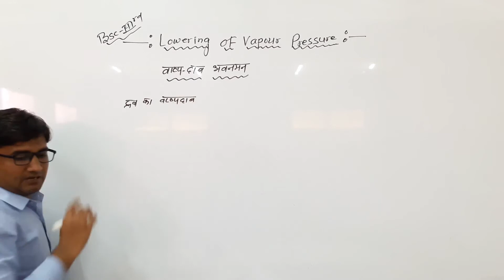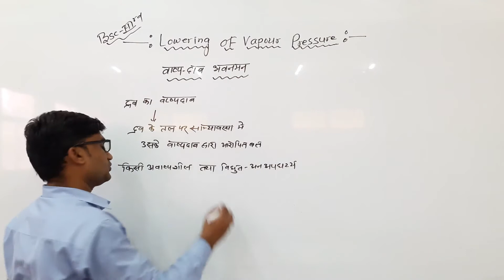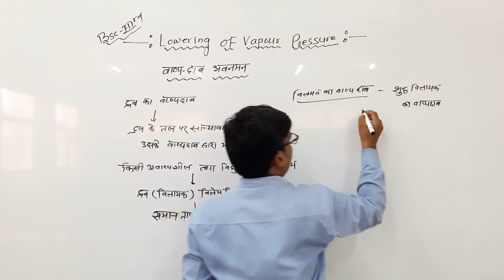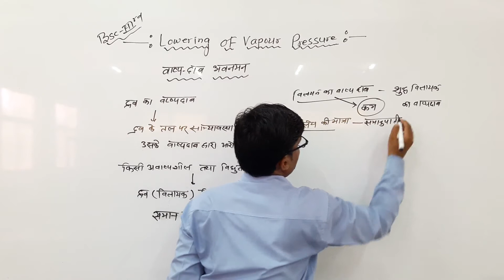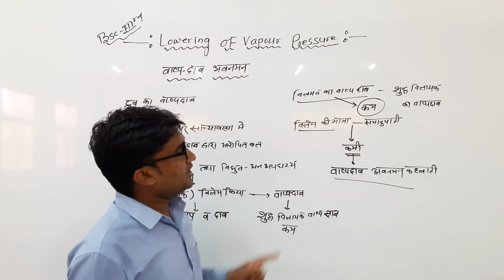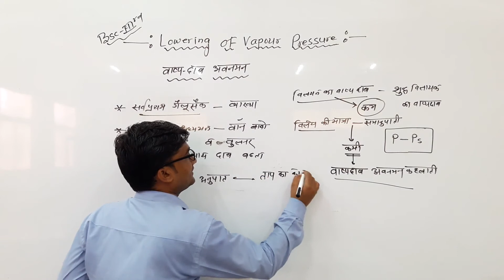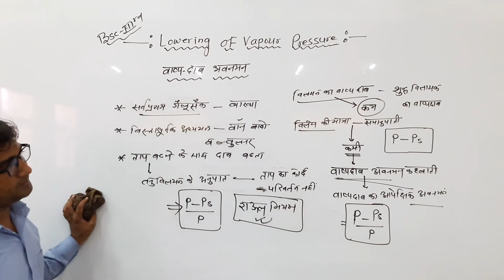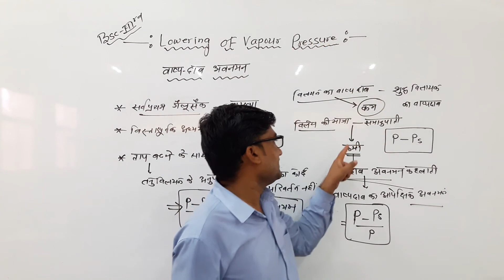Lowering of Vapour Pressure by Kishore Darji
Qualification: MSc. MPhil, Ph.D Chemistry
Experience: Teaching and Research-16 Years

Faculties  :-
Dr Navneet Swami,
Radhika Lohiya,
Anil Nayak,
Manoj Swami,
Chandra Prakash,
Siddharth Anand,
Hanuman Mal Sharma,
Priya Saini,
Gaurav Joshi,
Kishor Darji,
Manisha Chotiya,
Tirupati Rakshak,
Pradeep Dubey,
Vrituka Nagpuriya